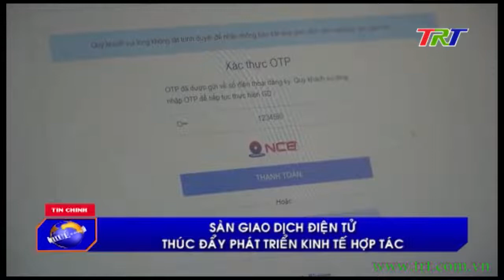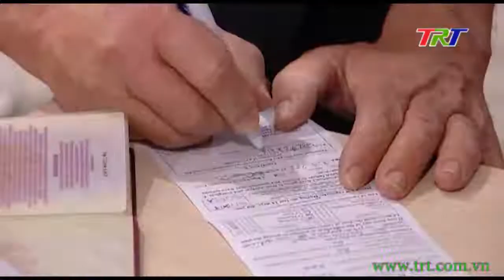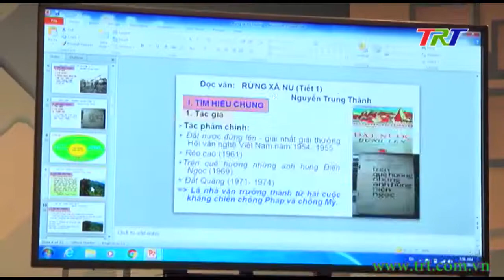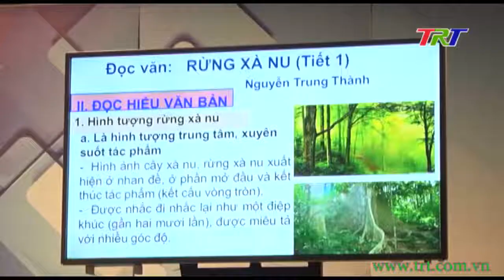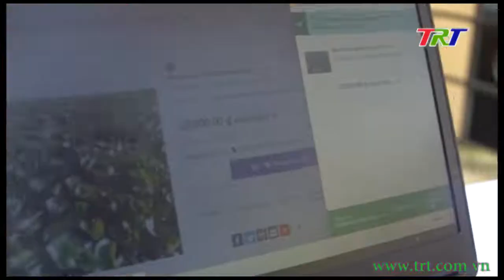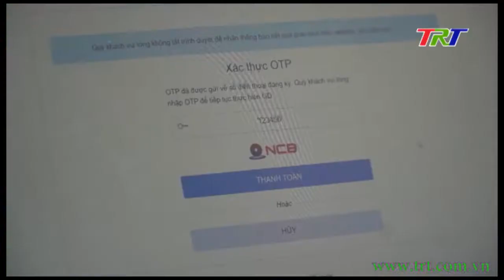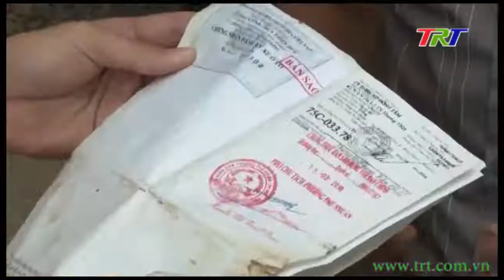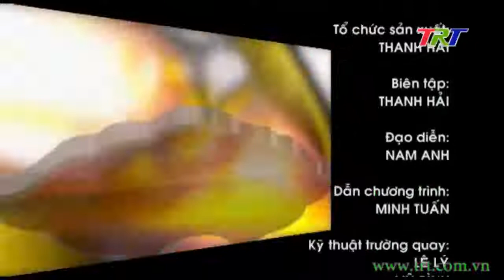Huế ngày mới - 17/3/2020 (Thứ Ba)